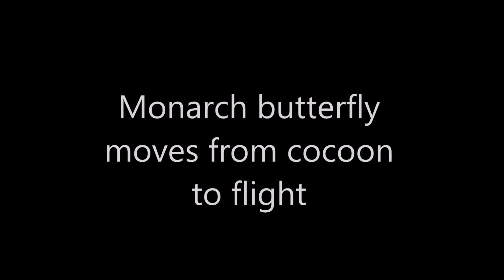Monarch Chrysalis to adult butterfly